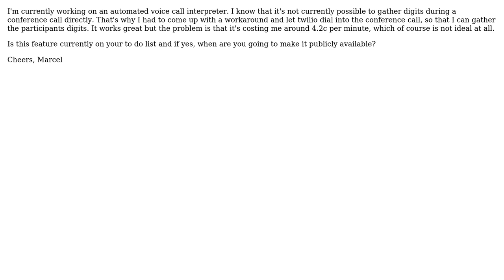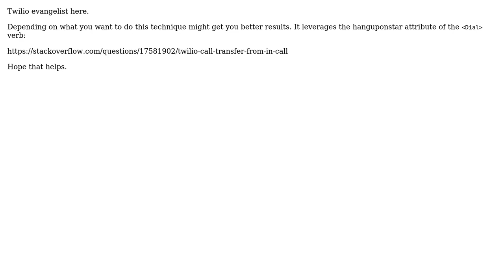twilio conference call gathering digits feature missing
With thanks & praise to God, and with thanks to the many people who have made this project possible! | Content (except music & images) licensed under CC BY-SA | Music | Images & others | With thanks to user marcelgoya user Devin Rader and the Stack Exchange Network Trademarks are property of their respective owners. You are responsible for your own actions.